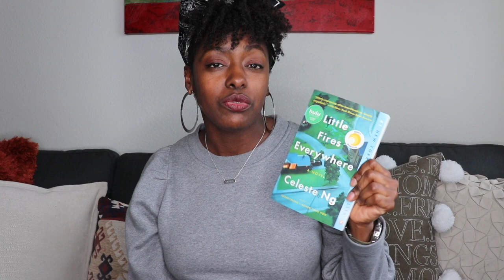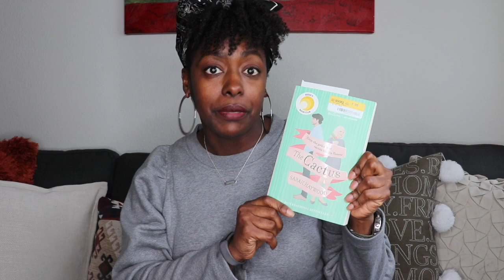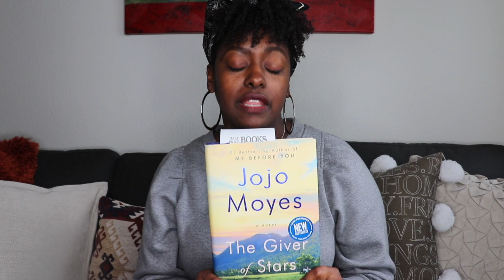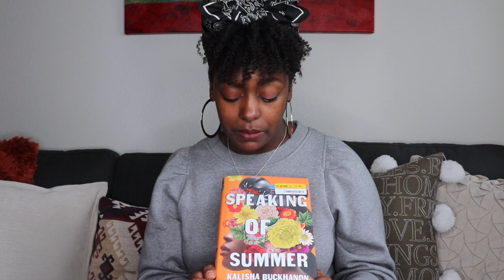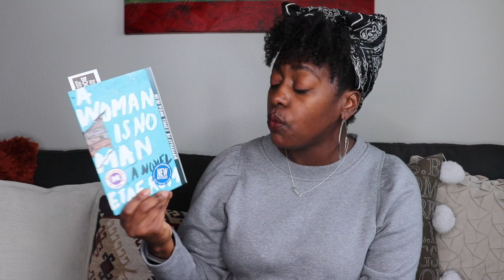Quarantine To-Be-Read List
Stuck in the house due to Corona and need some good book recommendations? I have five options that you should consider:
The Cactus by Sarah Haywood
Giver of Stars by Jojo Moyes
Speaking of Summer by Kalisha Buckhanon
A Woman in No Man by Etaf Rum